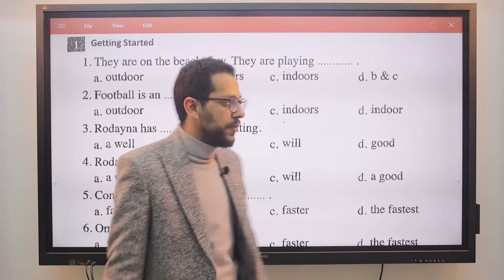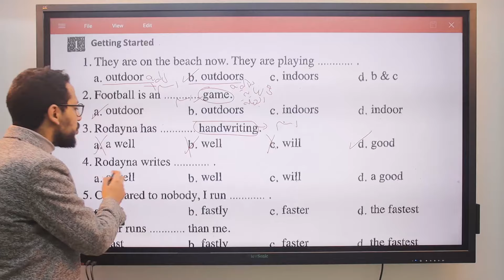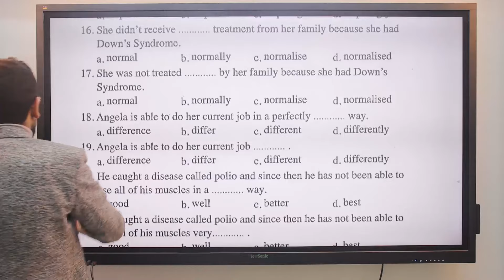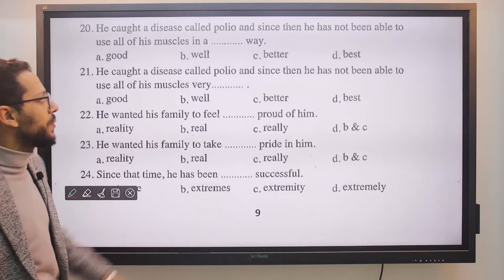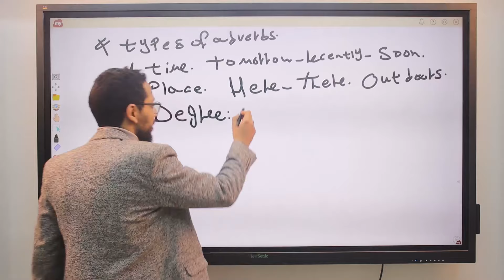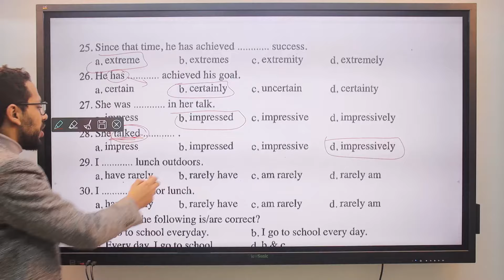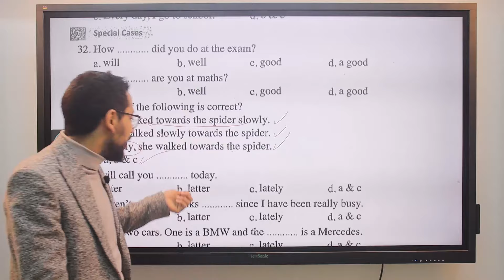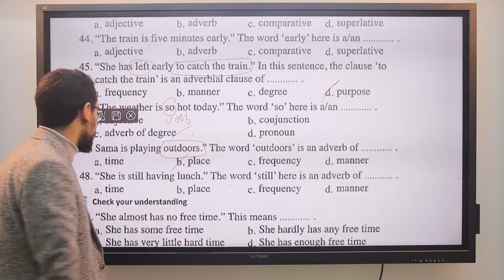جرامر الوحدة السابعة كتاب المعاصر الصفة والحال تالتة ثانوى